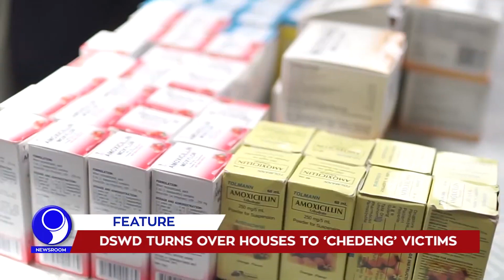DSWD turned over 50 housing units to families affected by typhoon cheding in Brgy Iba